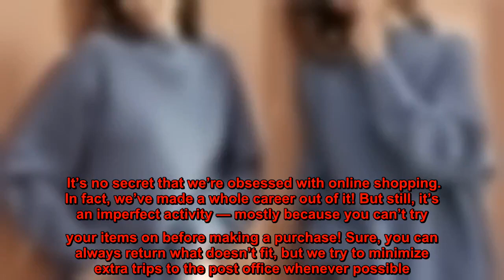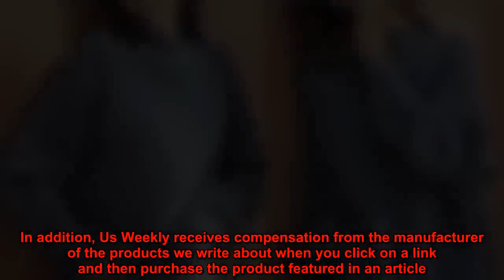This Chunky Batwing Sweater Can Flatter Nearly Every Body Type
It’s no secret that we’re obsessed with online shopping. In fact, we’ve made a whole career out of it! But still, it’s an imperfect activity — mostly because you can’t try your items on before making a purchase! Sure, you can always return what doesn’t fit, but we try to minimize extra trips to the post office whenever possible.   Buyer’s remorse won’t be an issue with this sweater from Ugerlov! So many shoppers are gushing about how flattering it is, and we simply can’t imagine a better sweater for the fall and winter months.   This may seem like a standard knit sweater at first glance, but it has a few key details that set it apart. For starters, we love the subtle mock neck. It’s the ideal cross between a classic turtleneck and a basic crewneck! We also adore the oversized fit, which is why it’s flattering on virtually every body type. The sleeves drop down over the shoulders, which creates a batwing effect that’s loose and casual. Apple-picking outfit goals!   We like to refer to the fall and winter as the cozy season, and our wardrobes tend to reflect that vibe. A sweater like this is a must-have for this time of year, as it will make you feel like you’re wrapped up in your favorite knit blanket. What more could you want?   This sweater is currently available in a variety of shades, all of which are stunning. Our top pick is the soft muted blue hue, but you truly can’t go wrong with any option. These sweaters team well with literally every item that’s already in your closets — jeans, leggings, faux-leather pants and even skirts will be immediately elevated! You can also throw it on over a dress if you want to rock a more interesting look.   Sweaters are some of the most reliable clothing pieces that you can own, which is precisely why we’re so excited about this item. After careful review of the product pictures, it’s clearly a winner — and on top of that, the reviews are seriously strong. It’s a no-brainer buy!   The Shop With Us team aims to highlight products and services our readers might find interesting and useful, such as face masks, self tanners, Lululemon-style leggings and all the best gifts for everyone in your life. Product and service selection, however, is in no way intended to constitute an endorsement by either Us Weekly or of any celebrity mentioned in the post.  The Shop With Us team may receive products free of charge from manufacturers to test. In addition, Us Weekly receives compensation from the manufacturer of the products we write about when you click on a link and then purchase the product featured in an article. This does not drive our decision as to whether or not a product or service is featured or recommended. Shop With Us operates independently from advertising sales team.